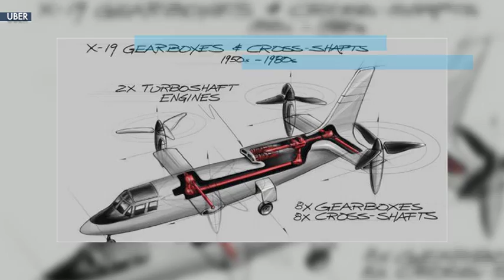Flying cars in 1-3 years? Uber launches futuristic plans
Uber hires veteran NASA engineer to head up aviation department. Ride-hailing company moving forward with plans to launch fleet of flying cars in next one to three years